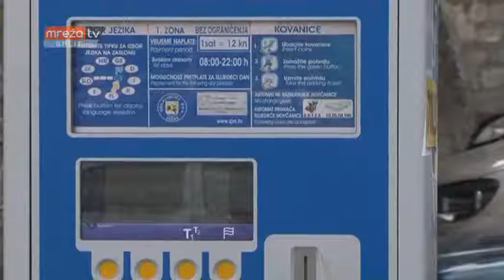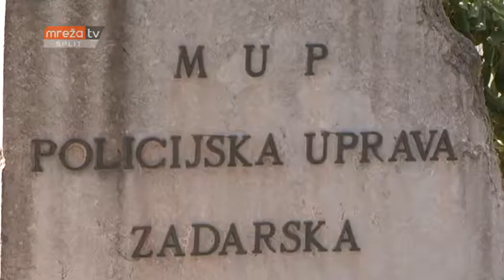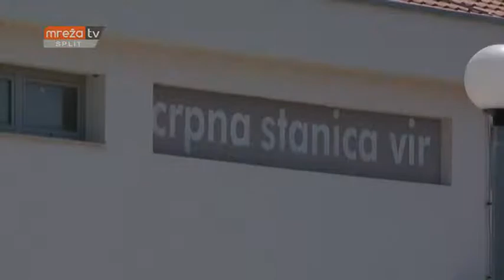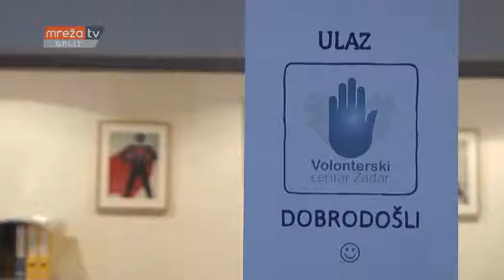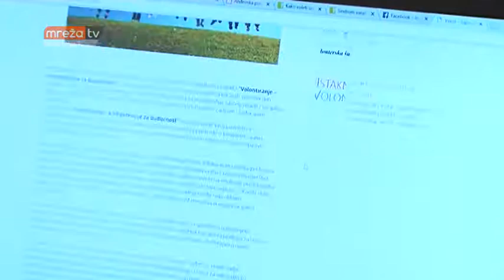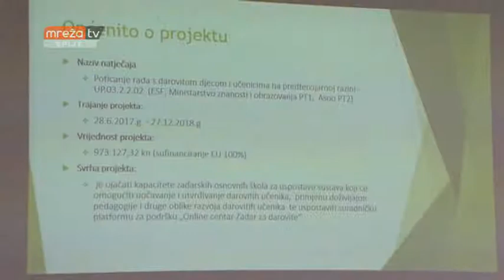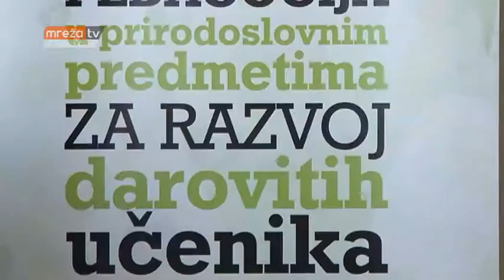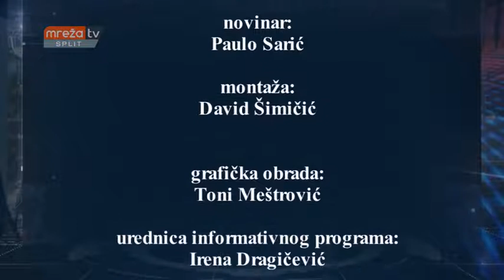PANORAMA ZADARSKE ŽUPANIJE 03.09.2017.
MrežaTV